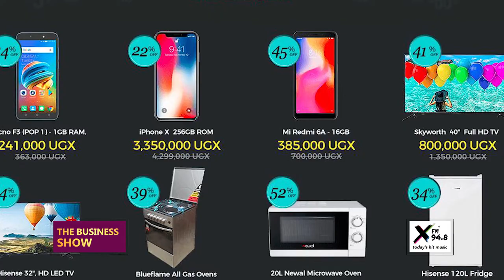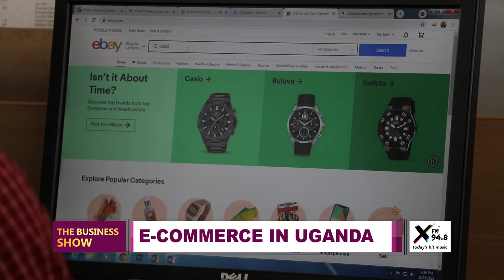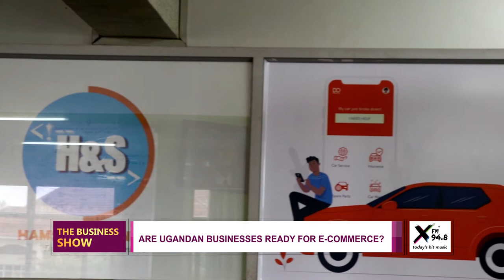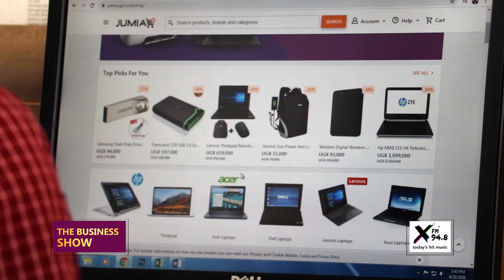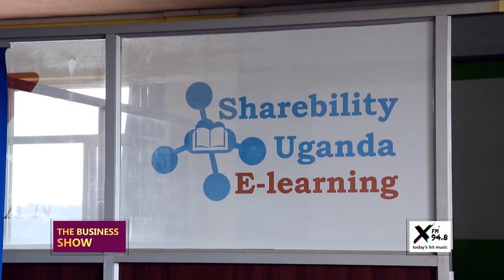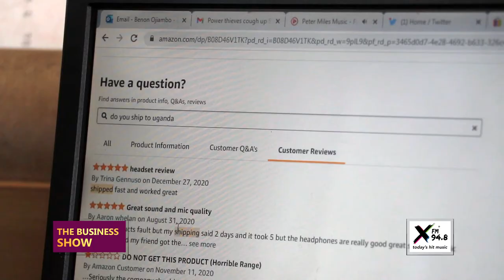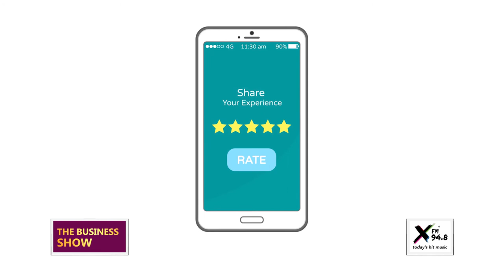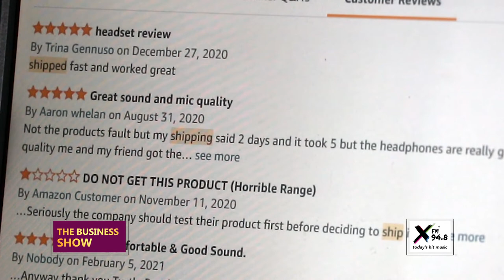Are Ugandan businesses ready for E commerce